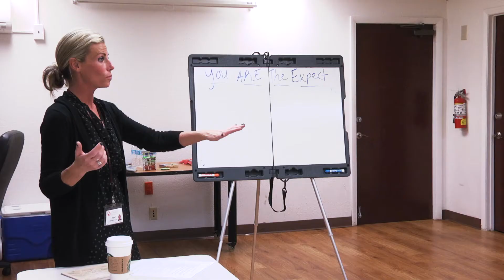Tampa Housing Authority "Bridges" Program